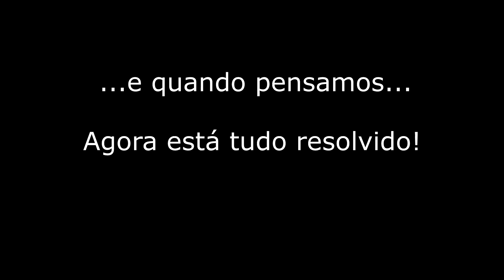MAIS UMA VEZ A PORTA -será que agora ficaremos satisfeitos? - | Max e Mirjam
A porta, ficou boa, mas não queremos uma porta boa, queremos perfeita. rsrsrs
E se pode melhorar, porque não melhorar não é mesmo?

Quer ser caravanista também? baixe GRATUITAMENTE UM E-BOOK com respostas às dúvidas mais comuns dos iniciantes no mundo do Caravanismo

Sobre nós: Max Janssen e Mirjam de Wit, acreditamos que o caminho do "faça você mesmo" (DIY) é muito poderoso, e desenvolvemos um Guia Passo a Passo.
Você está pronto para embarcar nessa viagem?